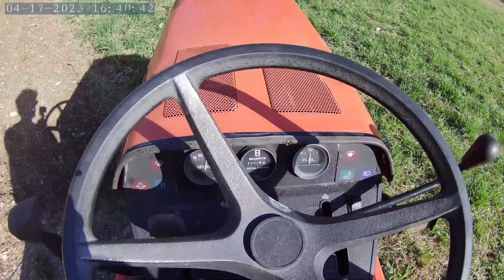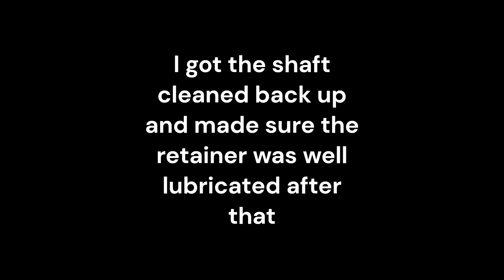Simplicity Sunstar Rototilling Fail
This is some old video I had found. I never used it because things didn't work out like I wanted to, but I have decided to put it on here anyways.